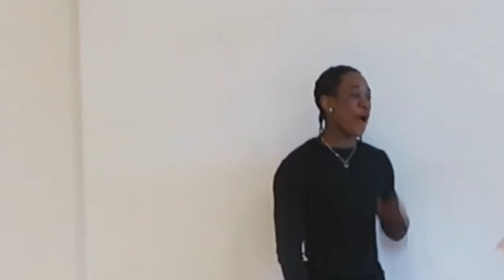HOW TO DO THE JAYWALK#TUTORIAL